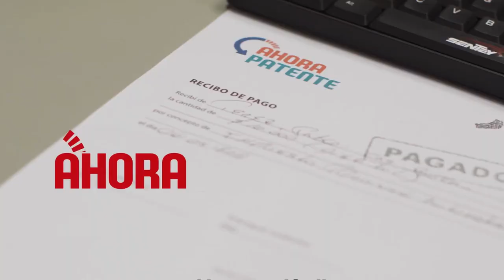Passalacqua anunció el pago del bono 'anticipo a las fiestas' a activos y pasivos provinciales